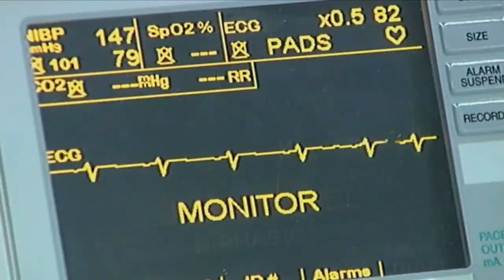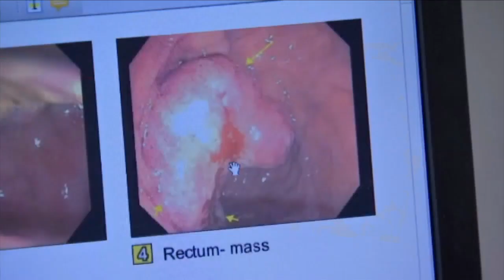importance of cancer screenings